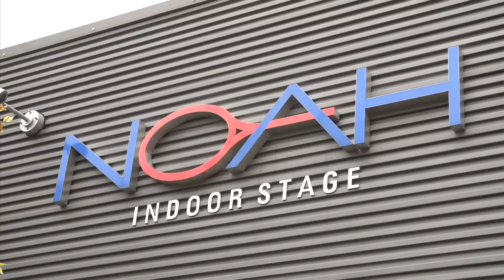BACCS～20万人の学生が選ぶ働きたい企業50社～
ノアインドアステージ株式会社が　BACCS～20万人の学生が選ぶ働きたい企業50社～として
CS放送　日経CNBCのテレビ番組で放映されました。